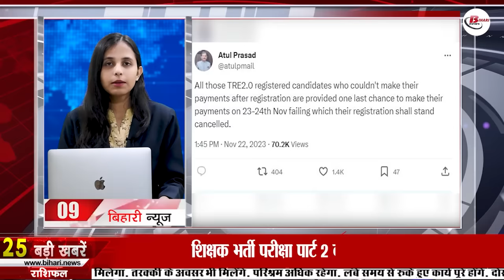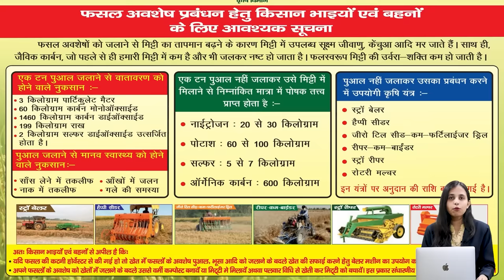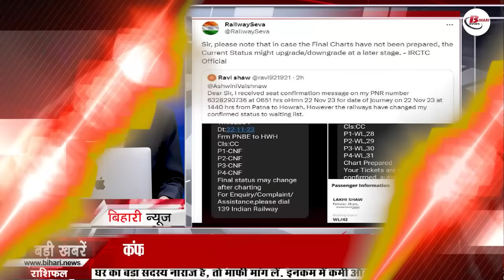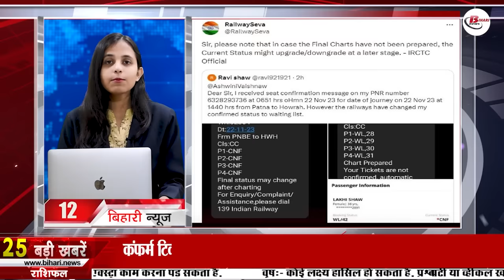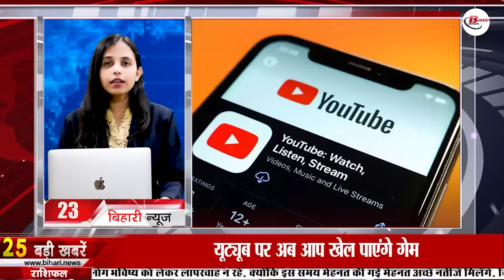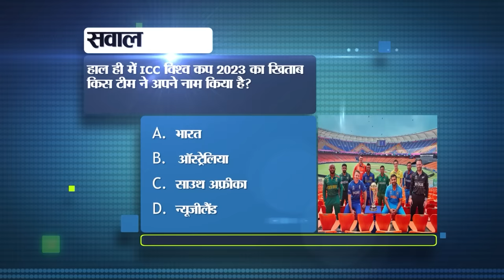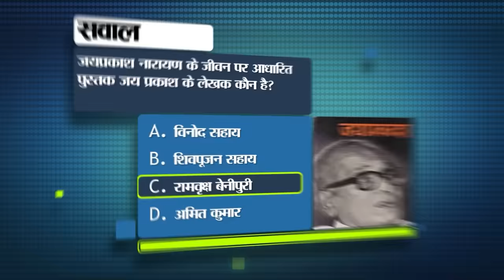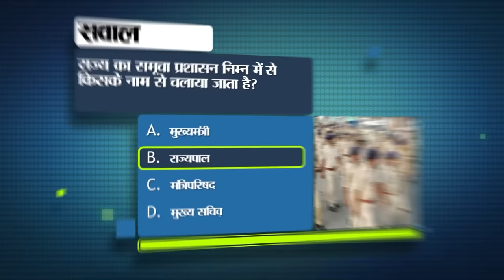Daily Bihar News of 23rd November 2023.Chhath Special Trains,Nitish Cabinet meeting,Ind vs Aus T20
Daily Bihar News of 23rd November 2023.CM Nitish Kumar,Nitish Cabinet meeting,BPSC Chairman,Ind vs Aus T20 live match
1. Recruitment for 2100 posts in IDBI Bank

2. Win attractive prizes by participating in Makhana cuisine competition

3. Today in Bihar Tourism we will talk about Rohtasgarh Fort.

4. Proposal to request Center for special status to be passed by NitishCabinetmeeting

5. Operation of many trains from different places of Bihar from today

6. This new facility will start in all the jails of Bihar

8. Bihar became self-sufficient in fish matters
9. Big instructions for teacher recruitment exam part 2

10. Important information for farmers for crop residue management

11. Today in Bihari Pehchaan we will talk about Manish Jha.

12. Trailer of Pankaj Tripathi's film Kadak Singh released, will be released on this OTT platform

13. Railways gave this answer to the worried passenger when his confirmed ticket turned into a waiting ticket.

14. Survey started again in Banka in the hope of gold

15. Cold increased in Bihar, temperature started falling

16. Another police sub-division will be formed in Bhojpur district.

17. BJP's attack on CM Nitish on special status status

18. Army recruitment rally starting from today in Danapur.

19. Teacher candidates surrounded BPSC Chairman

20. Prashant Kishore's strong attack on Tejashwi Yadav

21. The first match of T20 series will be played between IndvsAusT20live today.

22. Today's date is recorded in the history of India for many reasons.

23. Today in Viral News we will talk about PM Narendra Modi.

24. Now you will be able to play games on YouTube

25. UGC NET syllabus will change from June

26. Ravi Shankar Prasad's attack on Congress after the property of National Herald was confiscated.